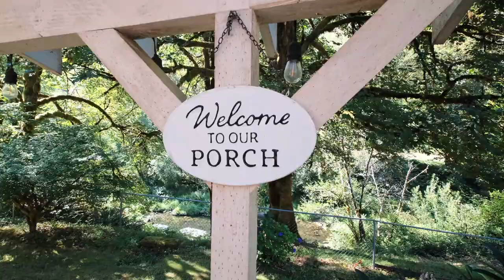736 E Yates Rd Alsea Oregon